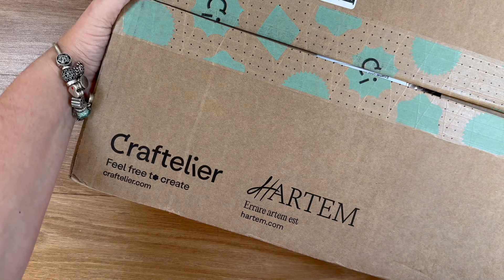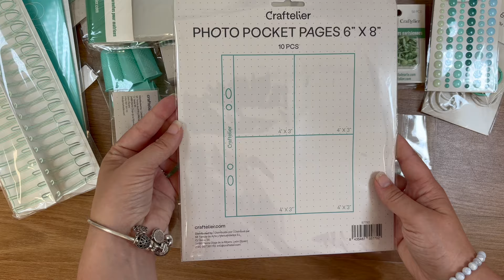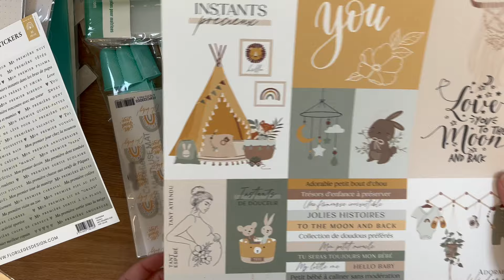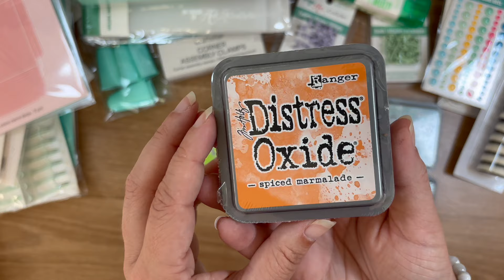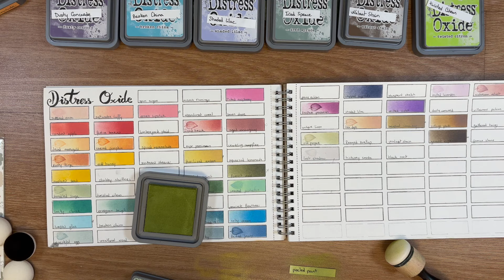Haul Craftelier Encore des distress Oxide et autres petits matos !!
Certains liens peuvent être affiliés : cela ne change rien pour vous, je perçois seulement une toute petite commission, cet argent me permet de continuer à créer du contenu sur les réseaux.

Si tu as lu jusqu'ici commente avec un émoticone coeur vert. on se comprendra ^^